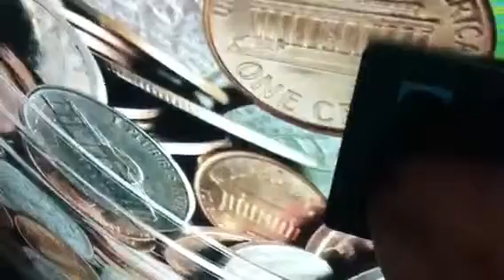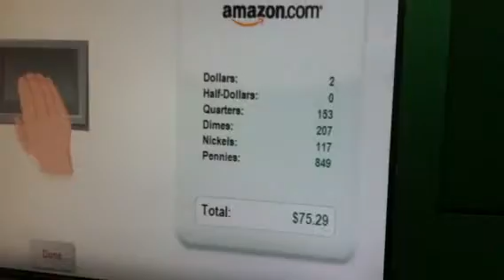Coinstar cash in with a surprise ending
We cashed in all our coins at the Coinstar machine in the Castro to go towards travel items we would need for Europe, and we got a surprise at the end...